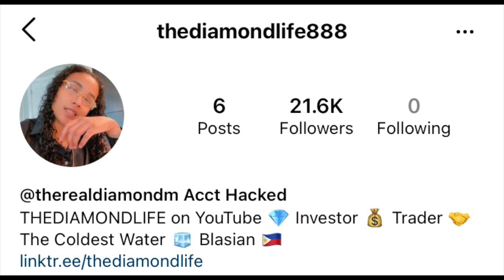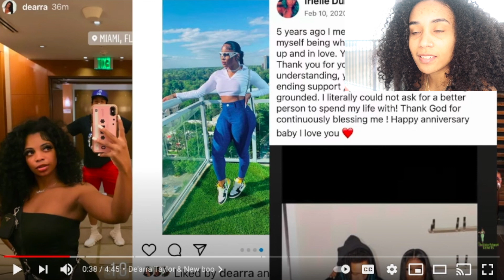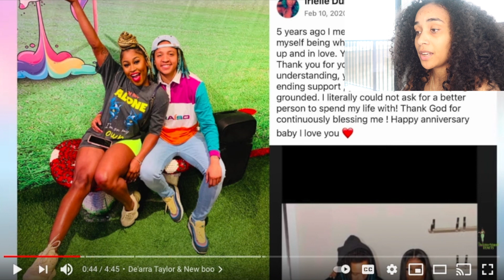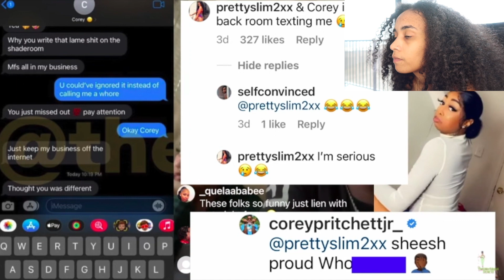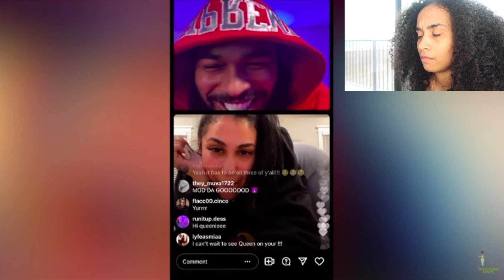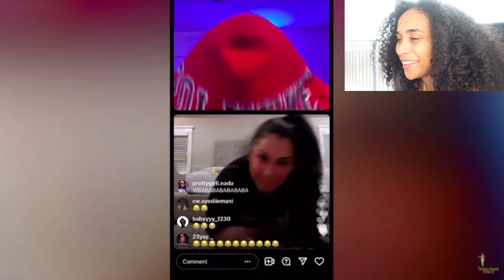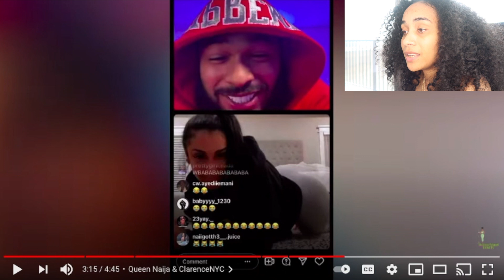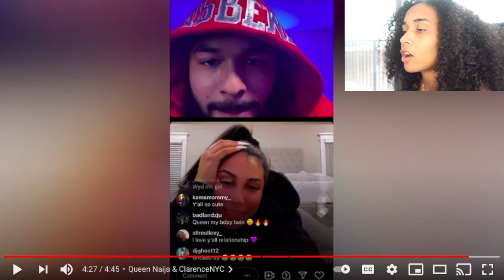DE’ARRA TAYLOR AND HER NEW BOO MIGHT HAVE A PROBLEM! QUEEN NAIJA AND CLARENCENYC TV GET NASTY